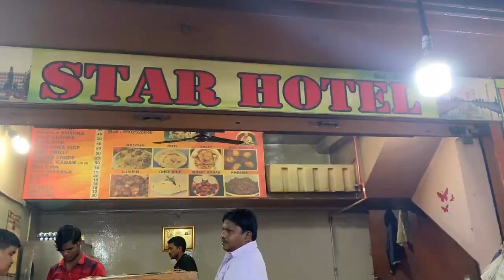【スラム編】超ローカル！インドで食べる！！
2019年撮影
食は地域、国、人をあらわす。深くしりたい、だからこそローカルにこだわる。インドのスラム、ローカルな市場でしか味わえない本物の味とふれあい。